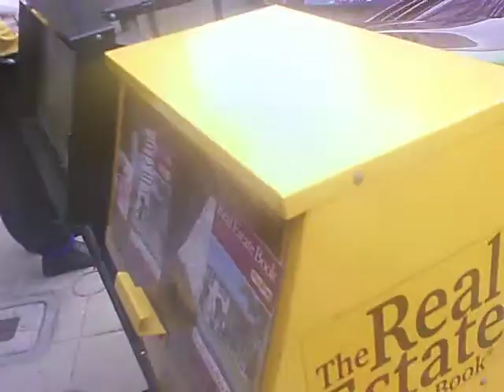Formula Drift Long Beach